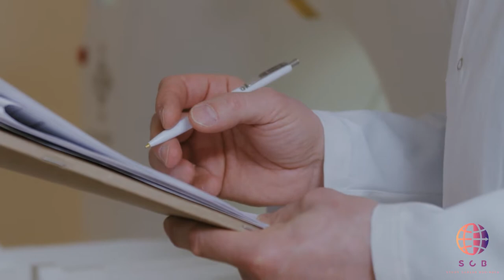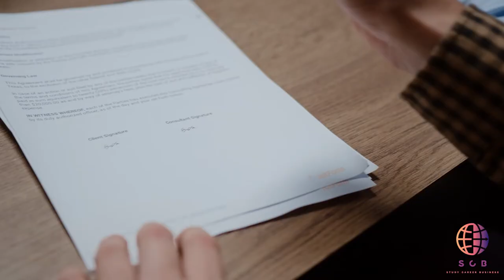Рабочие визы в Новую Зеландию / интервью с юристом (1 часть)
Записаться на личную консультацию к основателю проекта :
Новая Зеландия – это сравнительно крупные Северный и Южный острова, а также еще почти 700 крошечных островков Полинезии, омываемых водами Тихого океана и Тасманова моря. Несмотря на то, что из-за своей удаленности страна считается одним из самых труднодоступных тревел-направлений, туристическое дело здесь поставлено на достойном уровне. Если раньше далекий уголок прочно ассоциировался с овечьими стадами и медитативными зелеными пейзажами, то сегодня Новая Зеландия все чаще упоминается в связке с такими понятиями, как экстремальные аттракционы, экотуризм и водные виды спорта.